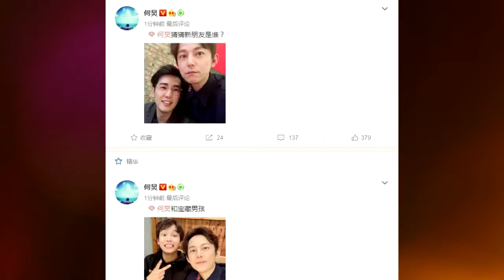實力寵粉何老師！何炅曬與潘粵明許魏洲等合照狂刷超話動態！